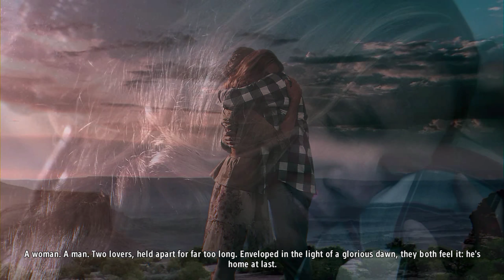Alan Wake's American Nightmare - Walkthrough - Part 8 - ENDING (PC)